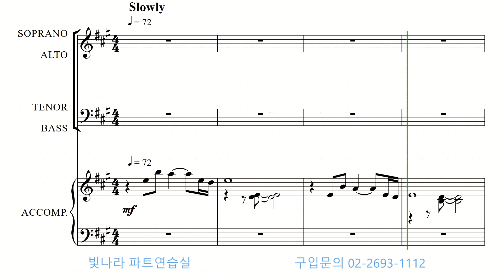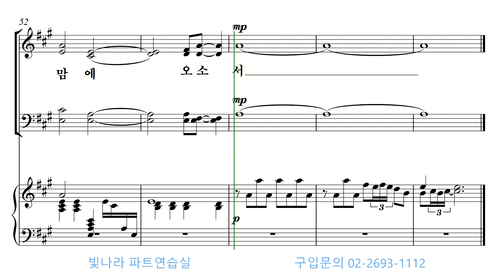빛나라 [The은혜론성가6] 14. 성령이여 임하소서 -테너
빛나라 [The은혜론성가6] 14. 성령이여 임하소서(A. Pote) -테너